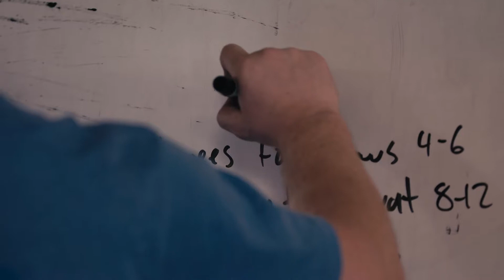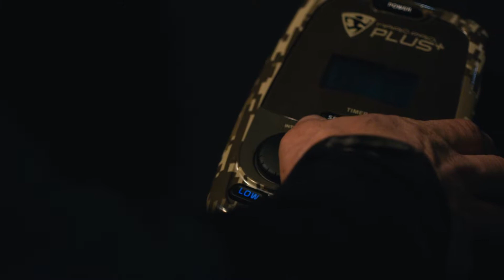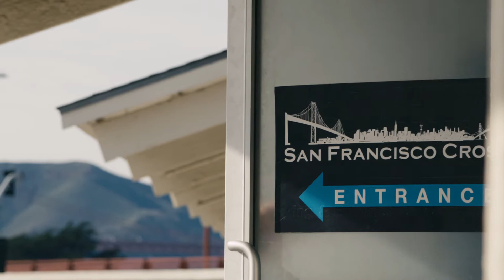Marc Pro - The Kelly Starrett Story - Short Documentary